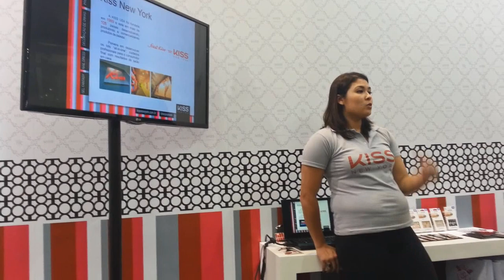Vlog- Beauty Fair 'Sabado e Domingo'